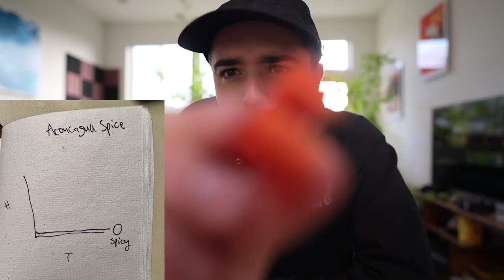Aconcagua Pepper Review 🌶️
Critiquing/taste-test my Aconcagua pepper that I grew in Seattle (no pesticides, organic, sunlight, seeds ordered online). Beta testing a new show where I document all my favorite peppers and taste them like a wine sommelier. Let me know what you think!!